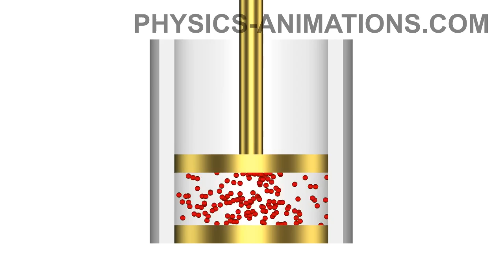Adiabatic compression and expansion of a gas HD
An adiabatic process is one in which no heat is gained or lost by the system. An adiabatic process may be accomplished by thermal insulation or by making rapid changes in volume so that there is no time for heat to be exchanged. The first law of thermodynamics with Q=0 shows that all the change in internal energy is in the form of work done DU = -A. When a gas expands adiabatically it does positive work. The internal energy drops and the temperature drops too. On the contrary, when gas is compressed it does the negative work and the temperature rises. Temperature is the measure of kinetic energy of chaotic motion of the molecules. Higher temperatures correspond to more intense motion of the gas molecules. On a microscopic level it means that when the piston compresses a gas, the speed at which the molecule will be reflected from the piston will be greater than its initial speed. Therefore after reflection from the piston the molecule of gas will receive an additional energy which will be redistributed with time between all molecules of gas due to their mutual collisions.